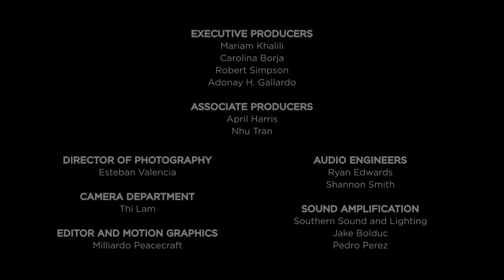Pilgrims' Hymn - Stephen Paulus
Recorded by the HoustonChamberChoir for the opening concert of the 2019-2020 season, A Time to Give Thanks, Pilgrims' Hymn was composed by StephenPaulus.

Special thanks to The Heritage Society for assisting the Houston Chamber Choir in the filming of PilgrimsHymn!

HOUSTON CHAMBER CHOIR
FOUNDER AND ARTISTIC DIRECTOR
Robert Simpson

SOPRANOS
Rebecca Castillo
Kammi Estelle
Stacey Franklin
Briana Kerner
Kelli Lawless
Regina Morgan
Emily Wolfe

ALTOS
Clipper Hamrick
Marianna Parnas-Simpson
Emily Premont
Michael Skarke
Ryan Stickney

TENORS
Derrick Bready
Jack Byrom
Jeffrey Ragsdale
Alphonso Seals

BASSES
Rameen Chaharbaghi
Greg Goedecke
Randy Murrow
Patrick Schneider
Alex Taylor
Joshua Wilson

EXECUTIVE PRODUCERS
Mariam Khalili
Carolina Borja
Robert Simpson
Adonay H. Gallardo

ASSOCIATE PRODUCERS
April Harris
Nhu Tran

Rob M. Neilson
Esteban Valencia

CAMERA DEPARTMENT
Adam Taylor
Thi Lam

EDITOR AND MOTION GRAPHICS
Milliardo Peacecraft

DRONE FOOTAGE
Anthony Rathbun

AUDIO ENGINEERS
Ryan Edwards
Shannon Smith

SOUND AMPLIFICATION
Karana Audiovisual Services, LLC
Anabelle Roman
Jose Igartua